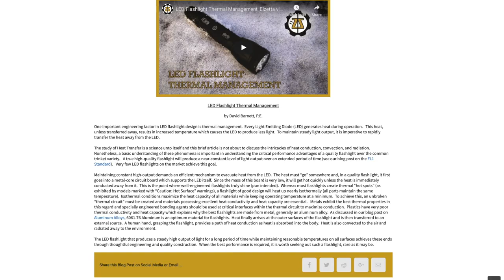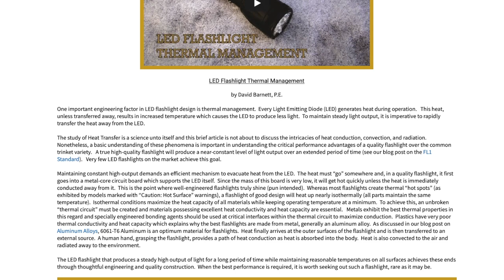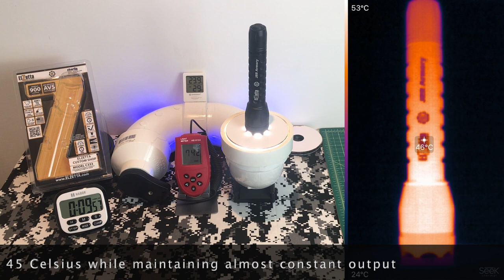ELZETTA Charlie - Heat management done right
This is the output and heat test indoor over 15 min. of the Elzetta Charlie 333.